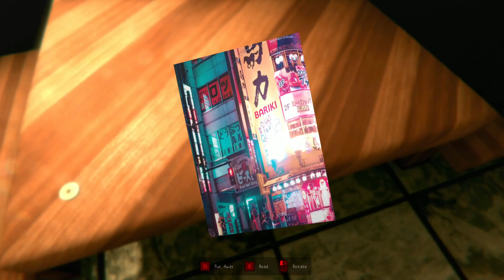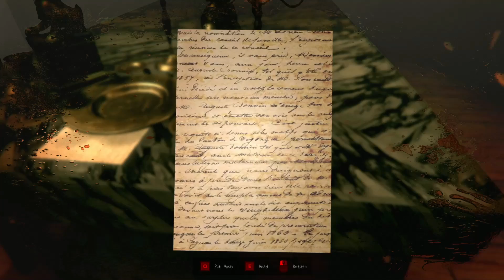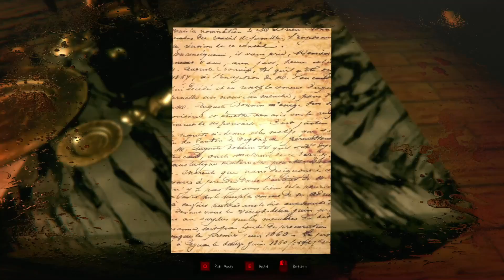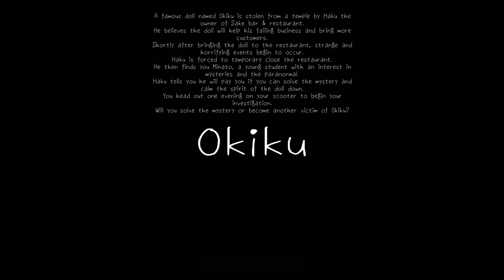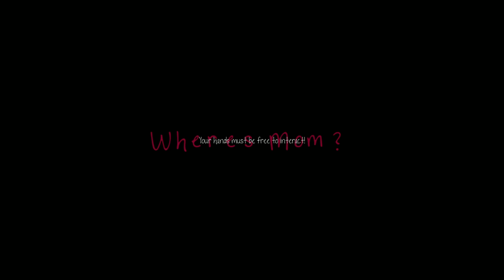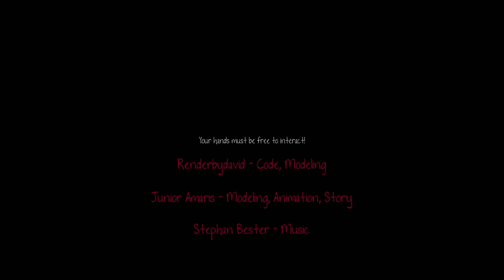3 Horror Games Part 7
in this video I played three random horror game and in this video I have a lot of fun with all these games I really enjoyed today games  I enjoyed I just enjoyed all of them and I thought they're well done some of them had some own issues and problems were for the most part they were pretty good and I really enjoyed it anyways I hope you guys enjoyed today's video thank you very much for watching hope you guys enjoyed today's video and I'll see you guys next time or I'd have a nice an awesome day and goodbye :)

Chapters

0:00:00 intro
0:00:38 Okiku
0:28:57 Do not play this game
0:34:26 Wheres Mom
 0:51:14 outro

this video was uploaded on October 19 of 2022